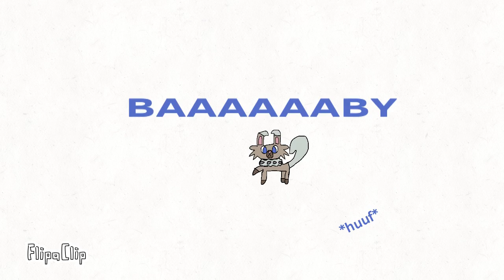RockRooof Meme (Original)